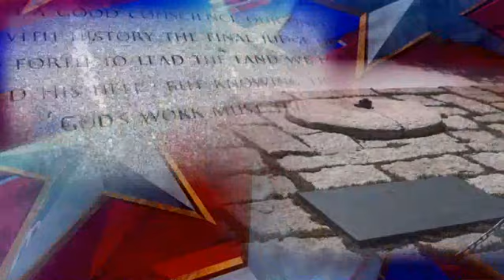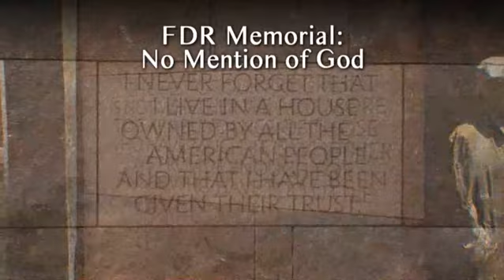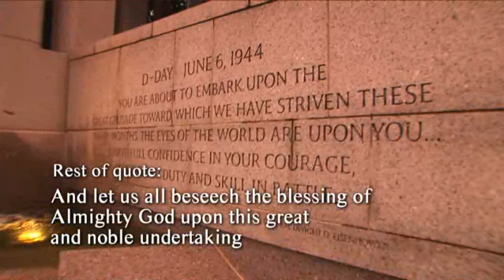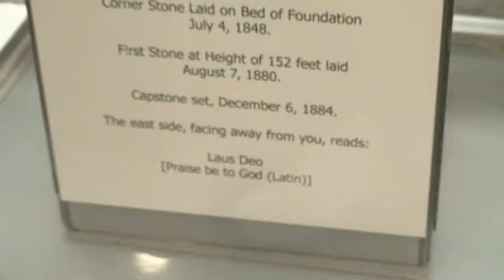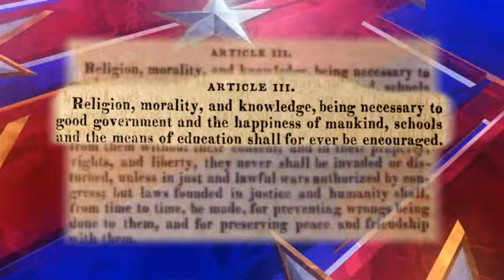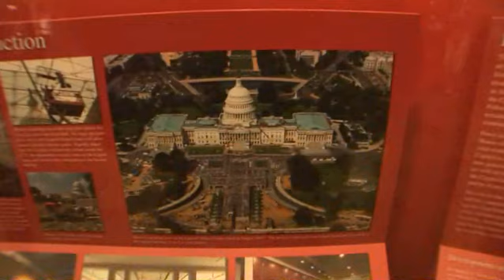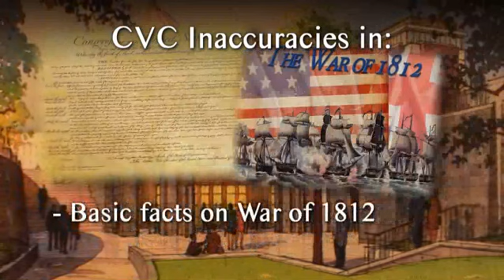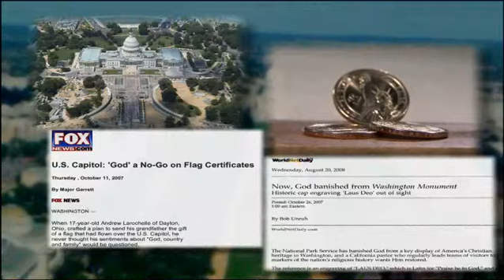War on God in America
A look at the effort to remove the acknowledgement of God in the nation's capital, including at the US Capitol.